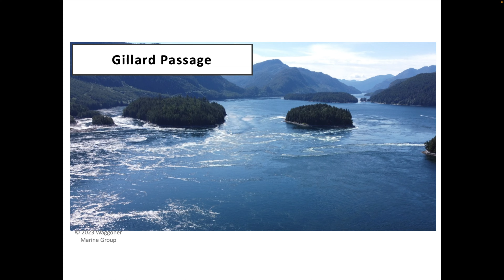What Did You Do This Weekend? Cruisers College provided training for boat owners!!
What a GREAT year, but busy! We just finished a bunch of Cruisers College courses. Yes, Cruisers College, where boat owners can come and get training in the classroom & hands-on in the shops! We've had participants from Australia all they up to Alaska that have flown in for a weekend at the Marine Technology Center. Check us out!

Classes are back, watch for Fall offerings for cruisers!

As always, if you or someone you know is interested in a Marine Technology program, check us out!

Take a Virtual Tour of our Campus - future technicians wanted, we can train you!

Michael Beemer, Department Chair
Skagit Valley College Marine Technology Program

We also like to post fun pics of all the cool things going on here at the college!